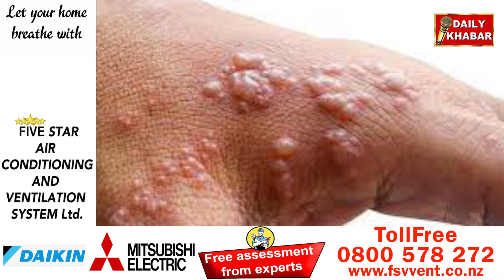Monkeypox cases in New Zealand begin to riseNew case reported in South Island